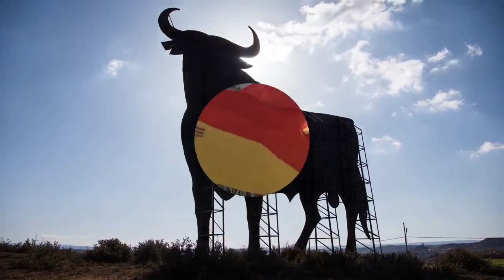Entrevista a Fernando Alonso Barahona sobre su último libro: "Falange. Historia, cine y cultura"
Cultura, creación, política , historia , cine , todo confluye en estas páginas que aspiran a dibujar de forma objetiva una realidad que inevitablemente se torna subjetiva cuando es analizada . La actualidad, la fascinación, el interés que continúa despertando la figura de José Antonio Primo de Rivera (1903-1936) se hace evidente cuando se estudia y se analiza su pensamiento, su vida, su obra.

Las páginas de este libro recorren la historia social y cultural del llamado falangismo tanto en la etapa fundacional como en el Movimiento Nacional en la era de Franco . Literatura, cine, teatro, pintura , economía, política , todo ello engarzado en las trayectorias históricas de artistas como Rafael Sánchez Mazas, Agustín de Foxá, Rafael García Serrano, Alfonso Paso, José Antonio Nieves Conde , Imperio Argentina , Salvador Dalí, Eugenio d,Ors, Mercedes Fórmica, o personajes tan complejos como Dionisio Ridruejo o Emilio Romero . Y sin olvidar a Ortega, Unamuno o Marañón.
Asistiremos a la historia convulsa de la Falange, la personalidad de sus fundadores , el mito del ausente, la tragedia de Salamanca y Manuel Hedilla , la conversión de la primitiva organización en el Movimiento, la Sección Femenina, la labor de políticos como Fernandez Cuesta, Perales , Arrese, Girón de Velasco , Utrera Molina, Fraga Iribarne , Adolfo Suárez y tantos otros que vivieron años difíciles
Acontecimientos políticos, personajes históricos películas    una antología cinematográfica cierra el libro    conforman un viaje accidentado y dramático por una parte ineludible de la historia española en el siglo XX.
La cultura no admite en sentido estricto apellidos, T.S.Eliot, Ezra Pound, Simmel    el camino del alma hacia sí misma    Heidegger y Ortega lo definieron con exactos términos . O es cultura o es mera representación sin ánimo de perdurar.
Falange en su historia, sus propuestas culturales, sus contradicciones, tantas veces desconocidas o ignoradas, sorprenderá al lector independiente que quiera conocer primero para opinar con fundamento después.